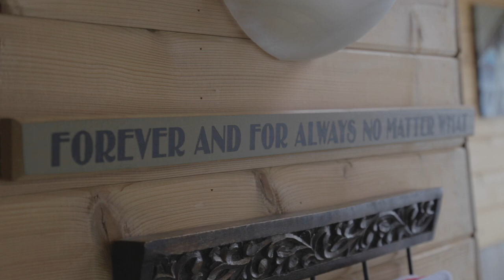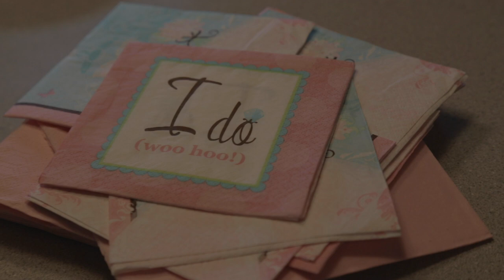Chantelle + Curtis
A short highlight video of Chantelle and Curtis' wedding day.